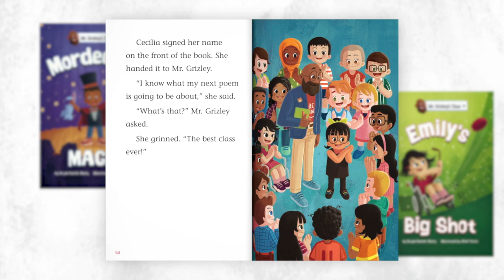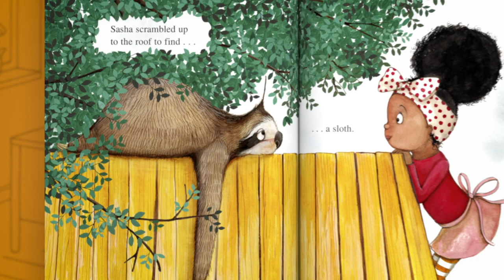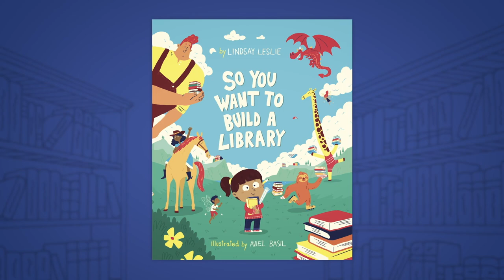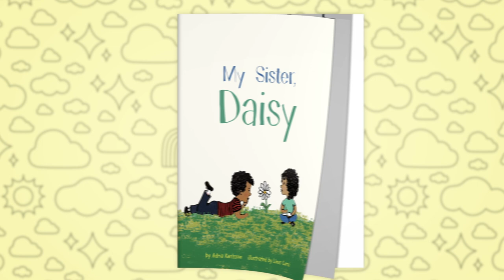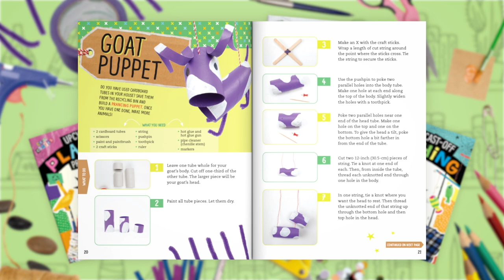Fall 2021 Spotlight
Welcome to Capstone’s new titles spotlight! Get a sneak peek at some of our favorite titles publishing in Fall 2021. From fun picture books and early chapter books to riveting graphic novels and middle grade reads, there is a Capstone book for every reader!